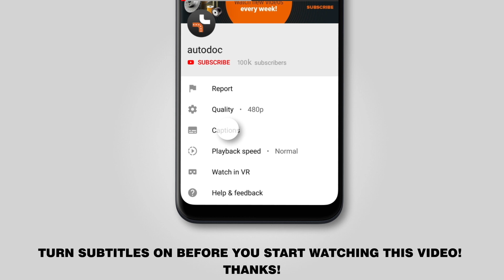Kako zamenjati filter kabine na AUDI A3 1 (8L1) [VODIČ AUTODOC]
Kako zamenjati filter kabine na AUDI A3 1 (8L1) 1.8 Hatchback 09.1996–06.2003 [VODIČ AUTODOC]

Filter kabine na AUDI A3 (8L) (09.1996–05.2003) / AUDI TT Coupe (8N) (10.1998–06.2006) / SEAT Leon I (1M, 1M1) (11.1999–06.2006) / SEAT Toledo II (1M, 1M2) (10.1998–05.2006) / SKODA Octavia I (1U) (09.1996–12.2010) avtomobilih je praviloma potrebno zamenjati po enakem postopku.

🔝 Top znamke, ki proizvajajo filter kabine: BOSCH, STARK, RIDEX, MANN-FILTER, MAHLE ORIGINAL.

🛠️ Orodja, ki jih potrebujete za zamenjavo filter kabine:
- ploščati izvijač